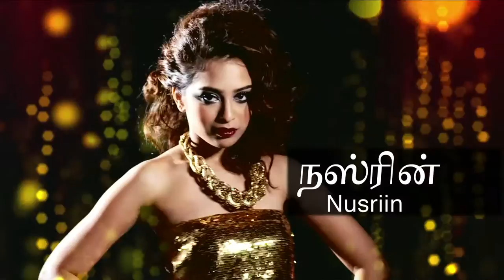VASANTHAM OPENING | 2014